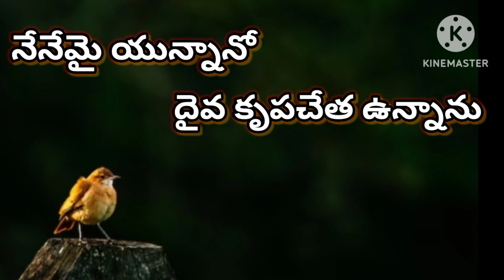నేనేమై యున్నానో దైవ కృపచేత ఉన్నాను | Nenemai yunano | 92 TPM Telugu song